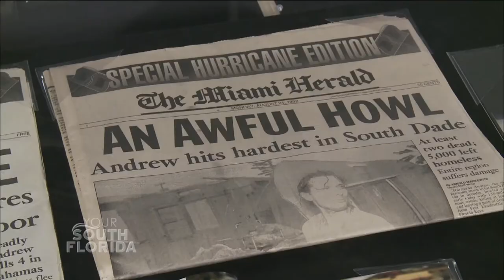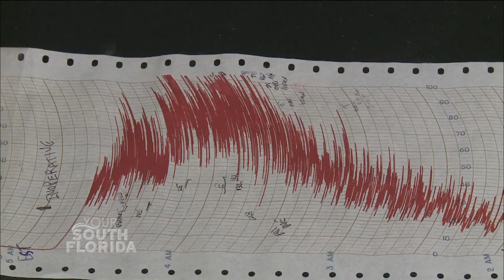YSF: Hurricane Season 2017 – Lessons Learned & Preparing for the Storm - Part 1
June 1st is the official start of the 2017 Hurricane Season and forecasters are predicting an above-normal Atlantic season.  Coinciding with the start of the season, HistoryMiami Museum has opened their latest exhibit – Hurricane Andrew: 25 Years Later – with famed former WTVJ Chief Meteorologist Bryan Norcross as guest curator.  Norcross supplied this immersive exhibit with a treasure trove of memorabilia, all on display during its 8-month run.

We get a peek inside the exhibit and discuss lessons learned from Andrew and its impact on the future of forecasting with Bryan Norcross – and look at what this season could have in store, including tips to help you prepare before, after and during a storm with NBC6 Meteorologist Ryan Phillips and NOAA National Hurricane Center Senior Hurricane Specialist Michael Brennan.

Guests:
Hurricane Specialist/ Meteorologist Bryan Norcross, The Weather Channel
Sr. Hurricane Specialist Michael Brennan, Ph.D., NOAA National Hurricane Center
Meteorologist Ryan Phillips, NBC6